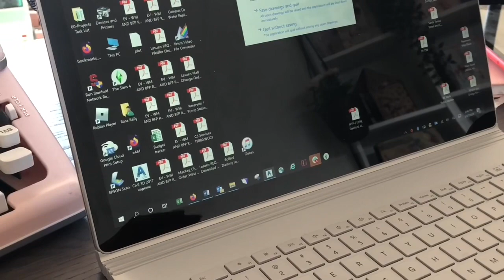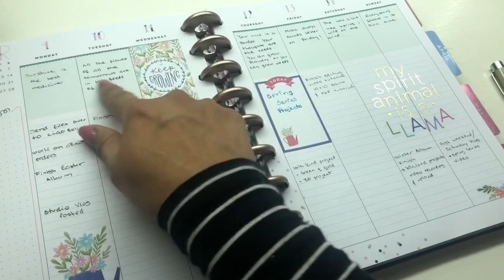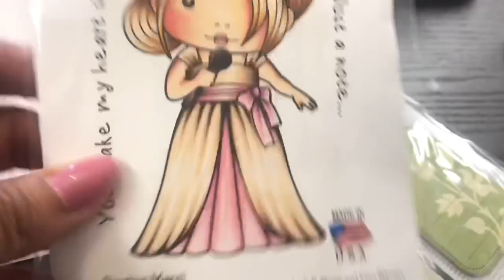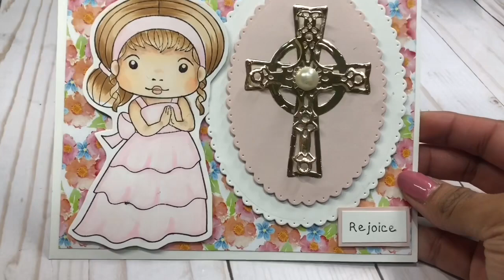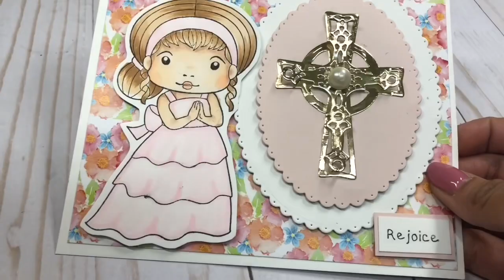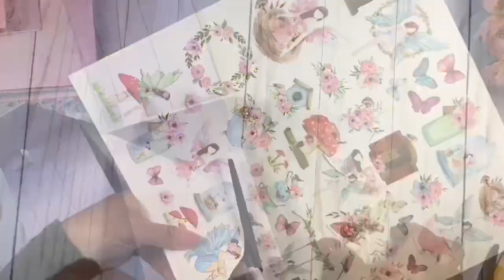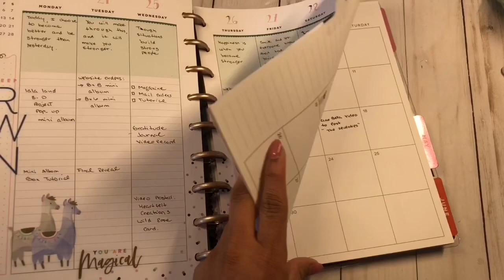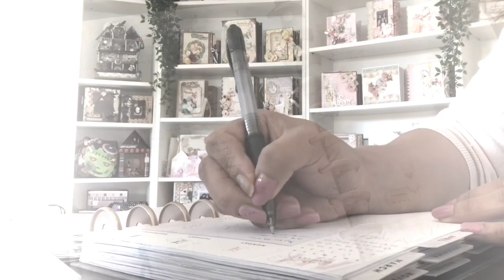A SUPER CRAFTY WEEKEND 💕